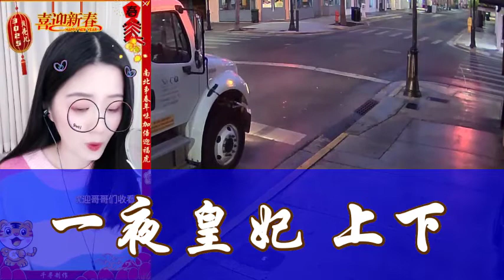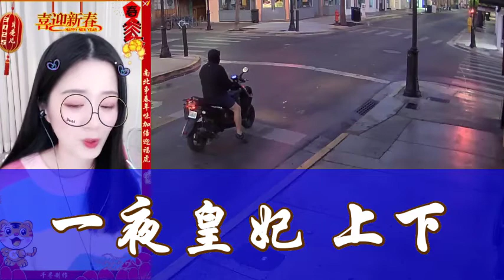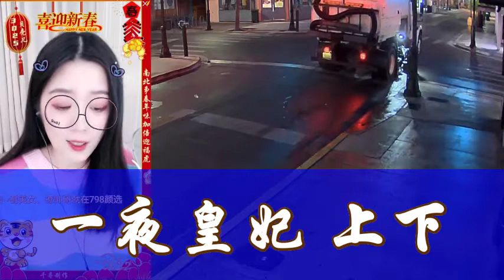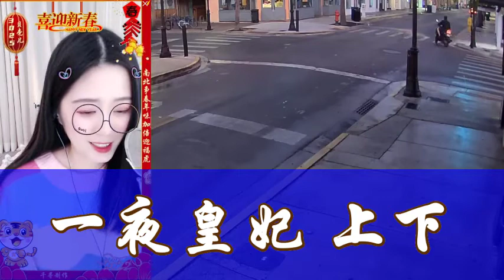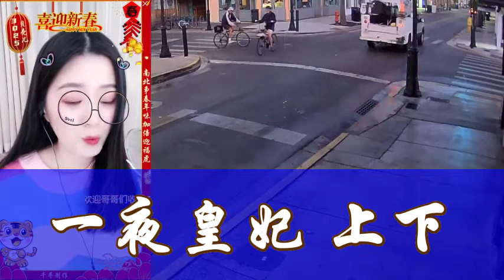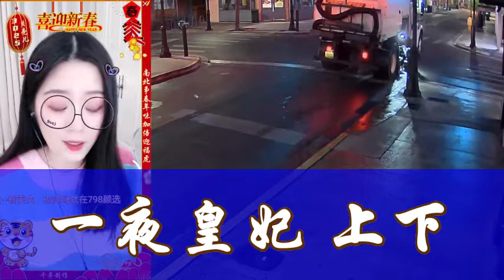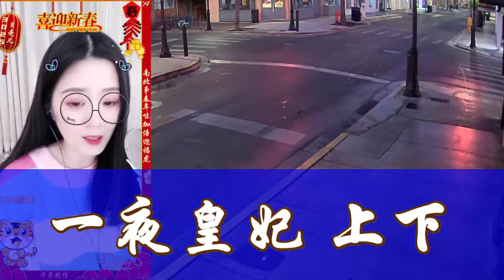《一夜皇妃 上下》 有声小说 第11~15集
她是皇宫中最卑微的公主，自幼便受尽父母同胞的欺凌,以至她视父如敌，视亲如仇，誓要亲手覆灭自己的家国！ 为了逃离皇宫，她舍弃最爱，甘愿下嫁丞相的残疾公子，大婚当晚，又遭邻国王子凌辱，于是她被迫选择远嫁他乡！ 他是狠辣冷酷的大沅朝三皇子，声名狼藉之下却是一颗隐忍的心。两个忍辱负重的人，两颗千疮百孔的心，他们便如这世上的双生花，相互爱恋，却也相互争斗，甚至愿意以杀死对方为代价。一华灿烂，必有一华枯败，红颜白骨、双泯双生！凤凰妩媚，浴火涅槃！ 金戈铁马，你有你的锦绣河山。 红妆素裹，我有我的心计巧谋。 我们都是没有人爱的人，所以……我们只能相爱！

此书虐女主！宝贝们点进来请小心，别被气到了 单人, 古风言情, 幻想言情, 一夜皇妃 上下,

单人, 古风言情, 幻想言情, 仙侠武侠, 女频小说, 音频故事,爱情故事,阅读音频故事,阅读爱情故事,最佳音频故事,最佳爱情故事,最新爱情故事2021,在线阅读故事,爱情故事2022,好小说,浪漫小说, 龙凤共生之甜蜜仙缘, 有声小说穿越,
eso 有聲 書,
完美 世界 有聲 書,
himalaya 有聲 書,
himalaya,